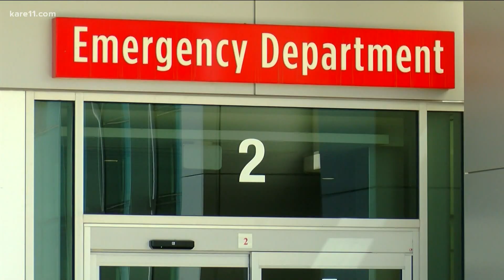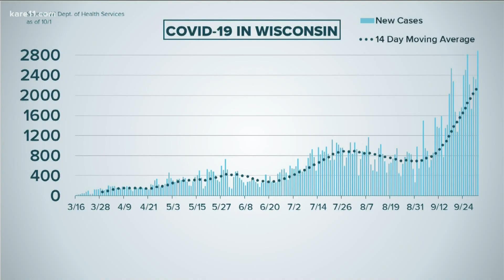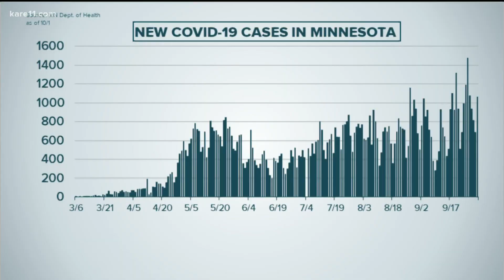As COVID cases surge in Wisconsin, Governor Evers urges people to stay home as much as possible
Wisconsin set another daily record high for COVID-19 cases on Thursday, with 2,887 new cases reported.